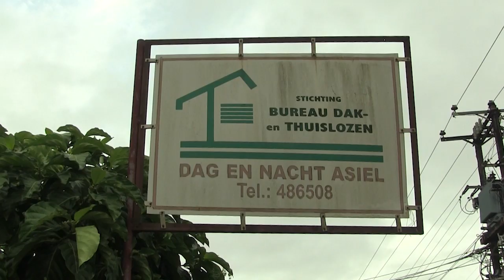Bakkerij Visbrood verstrekt brood aan Dak-en Thuislozen